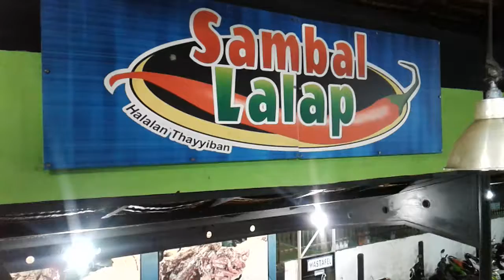AYAM BAKAR | SAMBAL LALAP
alamat Rumah makan Sambal Lalap nya Kenten Permai setelah Jiant sebelahan sama Futsal..Sam